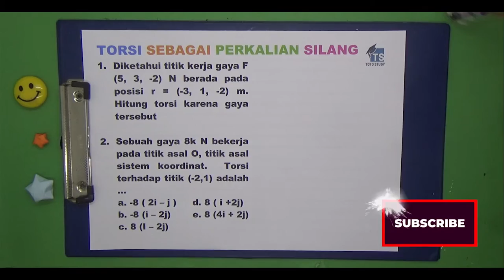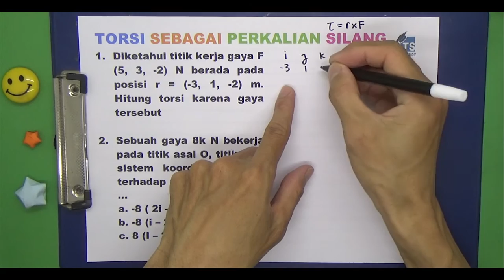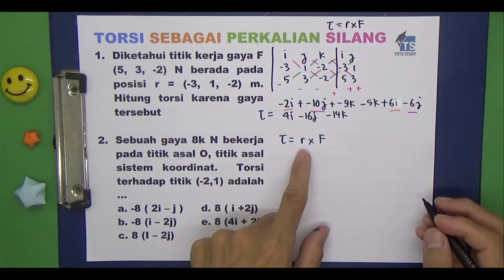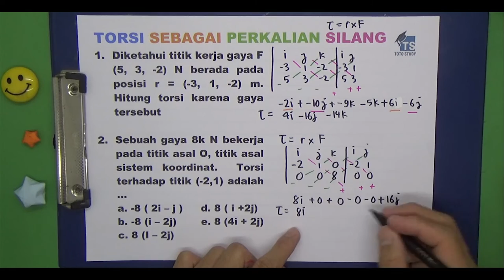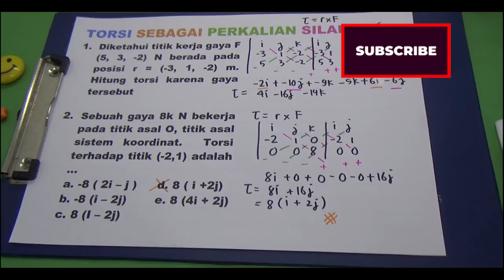Torsi Sebagai Perkalian Silang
1. Diketahui titik kerja gaya F (5, 3, -2) N berada pada posisi r = (-3, 1, -2) m.  Hitung torsi karena gaya tersebut

2. Sebuah gaya 8k N bekerja pada titik asal O, titik asal sistem koordinat.  Torsi terhadap titik (-2,1) adalah …
 a. -8 ( 2i – j ) d. 8 ( i +2j)
 b. -8 (i – 2j) e. 8 (4i + 2j)
 c. 8 (i – 2j)

Softwares :
Adobe Premiere Pro
Adobe Photoshop